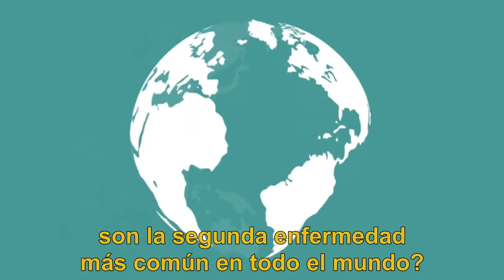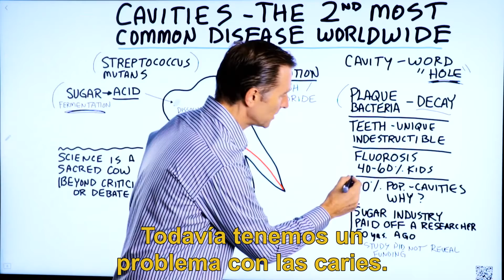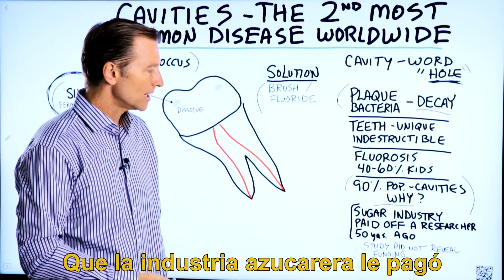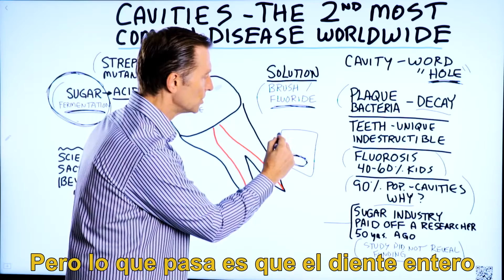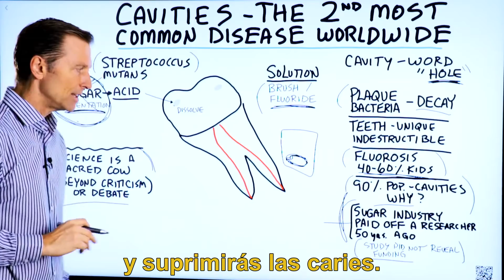Caries. La segunda enfermedad más común en el mundo. -Subtitulado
¿Es suficiente con cepillarse los dientes?

Esto es lo que necesita saber sobre las caries.

Marcas de tiempo:
0:00 Lo que necesita saber sobre las caries
0:10 ¿Qué es una caries?
0:28 ¿Qué tienen de especial los dientes?
0:49 Lo único que destruirá los dientes
1:43 ¿Cuál es el verdadero problema?
3:30 Fluorosis

¿Sabías que las caries son la segunda enfermedad más común en todo el mundo?  La raíz de la palabra “cavity” en inglés significa "agujero".
Hay un agujero en tu diente. El hueso se está disolviendo y descomponiendo hasta el punto en que tiene un agujero.

En realidad, se supone que los dientes son indestructibles. Usted no tiene células que se vayan reemplazando constantemente en el esmalte. Pero, hay una cosa que destruirá sus dientes. Es un cierto tipo de bacteria. Hay muchas bacterias buenas que viven en la boca.

A medida que consume azúcar y otros carbohidratos que pueden fermentar, la población de  bacterias nocivas comienza a aumentar cada vez más hasta que es dominante. Cuando fermenta el azúcar, crea ácido, que disuelve el hueso creando un agujero.

Cuando consume ciertos carbohidratos refinados y azúcar, está alimentando a los microbios dañinos y contrayendo las bacterias formadoras de placa, que luego causan caries porque están creando un ácido.

¿El cepillado y el uso de flúor son realmente suficientes para prevenir las caries? ¿Qué pasa con la comida que comemos?

En realidad, existe una afección llamada fluorosis. Cuando expone a un niño pequeño a demasiado fluoruro, puede debilitar los dientes. Puede afectar el metabolismo del calcio en el cuerpo. Lo mejor que puede hacer es eliminar el azúcar.